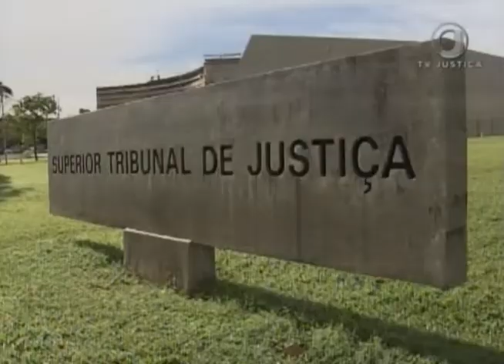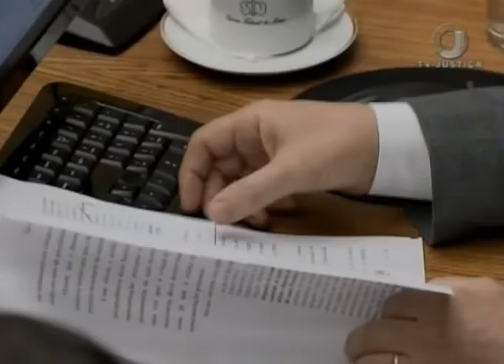Jornal da Justiça 2ª Edição - VT Indenização Cadeirante (13/08/2018)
Superior Tribunal de Justiça mantém indenização à cadeirante que tinha que se esconder para pegar ônibus em Minas Gerais.